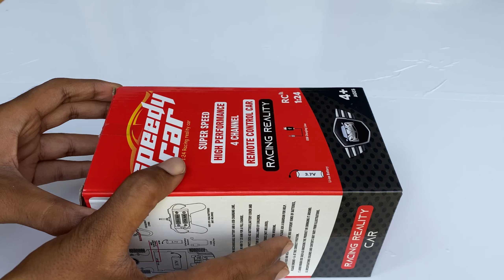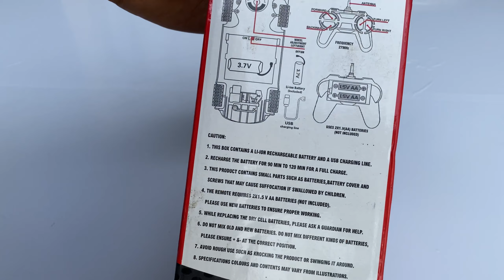Remote control Range Rover black and yellow colour Rc toy car Radio control car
Wembley High Speed Mini 1:24 Scale Rechargeable Remote Control car unboxing

wembley remote control car unboxing

rc High speed car unboxing

remote control car toy unboxing

best remote control car for children

mini remote control

mini size power full remote control car

power full Car toy

Rc remote control car

unboxing car remote control

RC range rover car unboxing

Remote control range rover car unboxing

Range rover car toy Rc

RC toy unboxing remote control car

Best remote control car toy

Premium design remote control car

Stylish car remote control range rover

Buy link  Rs 599